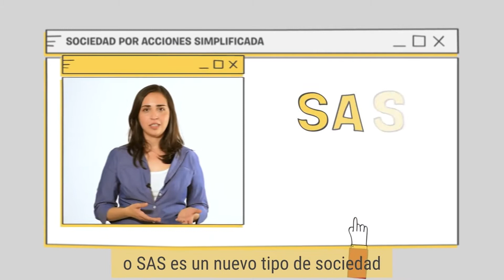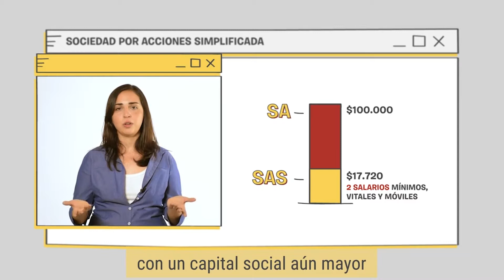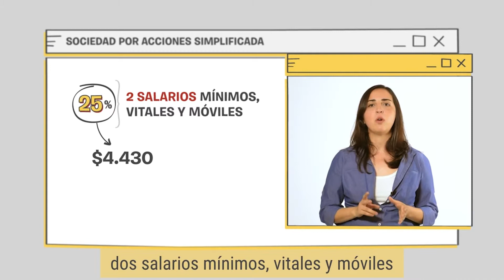El Municipio le da impulso a las Sociedades por Acciones Simplificadas